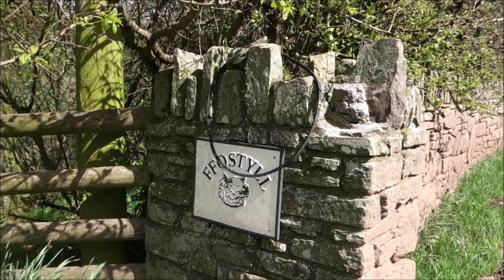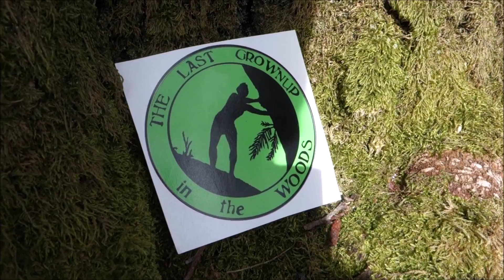Black Mountains Hike - Introducing Rhos Dirion & a Return to Twmpa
Black Mountains Hike - Introducing Rhos Dirion & a Return to Twmpa - recorded April 26th 2018

Hi guys. Join me as I head for Rhos Dirion in the Black Mountains. Running out of time I change plans and instead head for Twmpa or Lord Herefords Knob following an old route my brother and myself took in 2010. With amazing views, a transatlantic shout out and some great banter it's a thrilling hike as we look at a well known Warewolf film location and ancient sites in addition.

Music: Observing the creative commons code. Respect to the artist who brilliantly did these covers.

American Ware wolf In London Film Location

Associated tags

Filmed using the Sony RX100, Sony compact camera, Sony digital camera